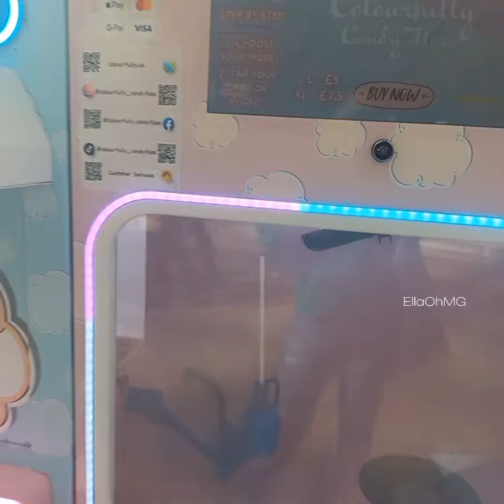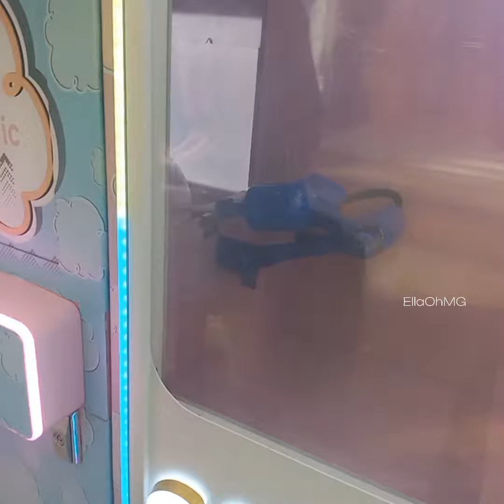Look what we found in the Mall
New Vending Machine in the Oracle , a candy floss! Wow!! it is a bit pricey but we couldn't resist!